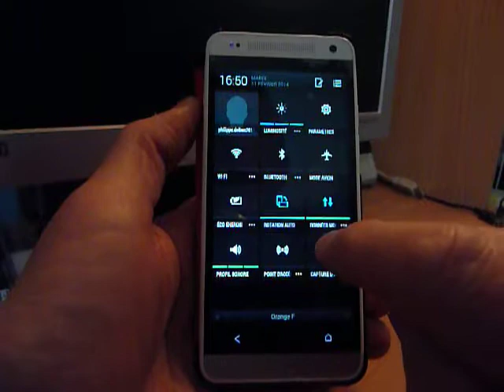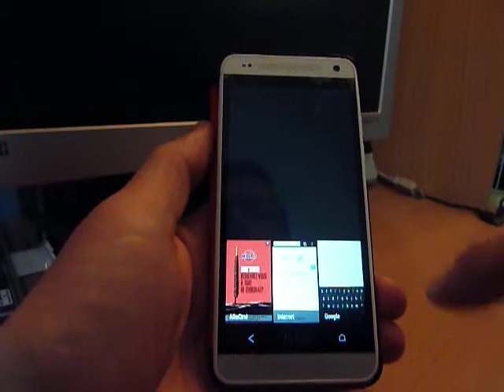HTC Sense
Pr�sentation de quelques astuces pratiques de HTC Sense.